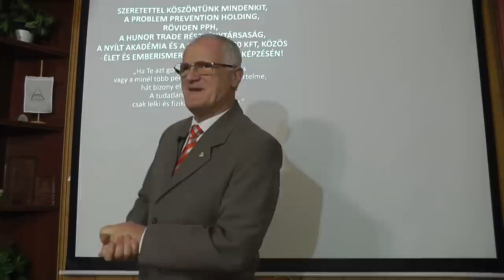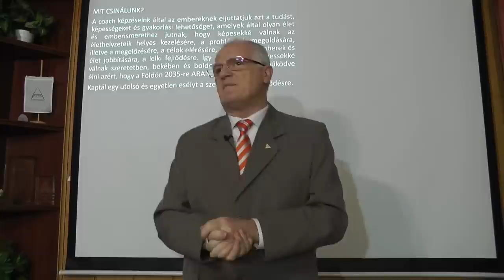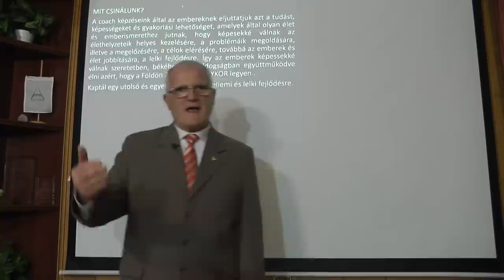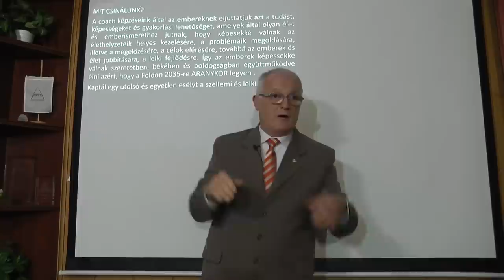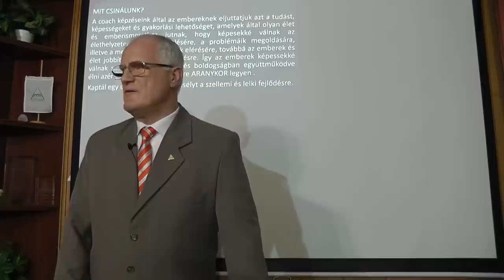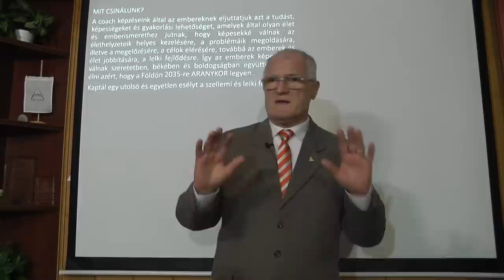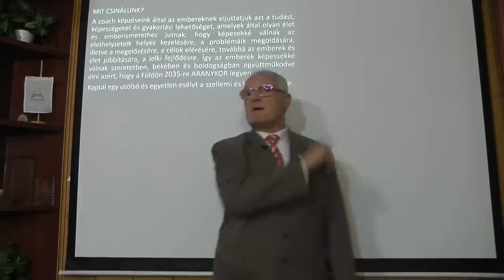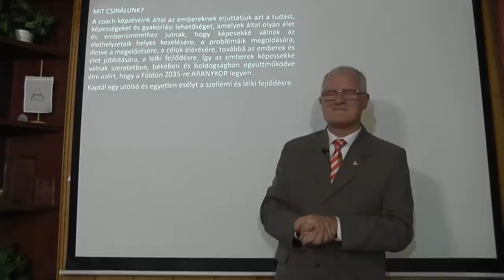2023 03 15 - MIÉRT KELLENE EGY EMBERNEK FEJLŐDNIE - Szedlacsik Miklós ember és életjobbító mester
MIÉRT KELLENE EGY EMBERNEK FEJLŐDNIE. Szedlacsik Miklós mester-coach ember és életjobbító ingyenes előadása. A PPH - Nyílt Akadémia ingyenes képzése. Csatlakozz a ténylegesen használható tudáshoz a weboldalunkon a következő linkre kattintva!